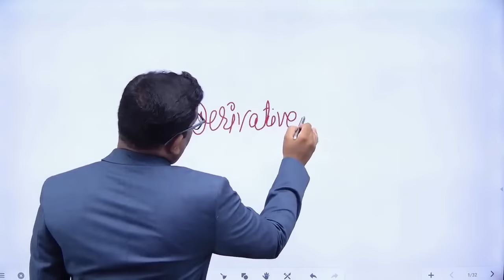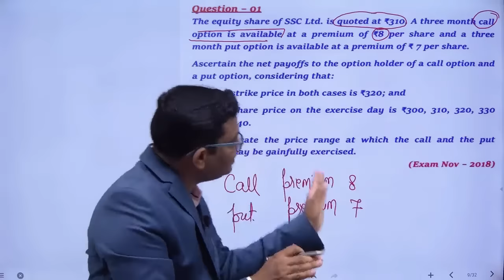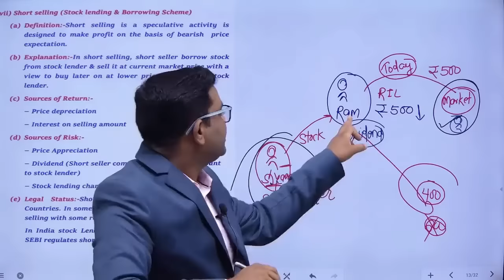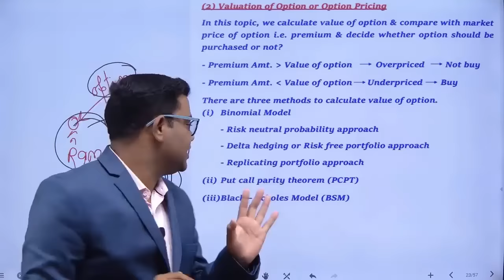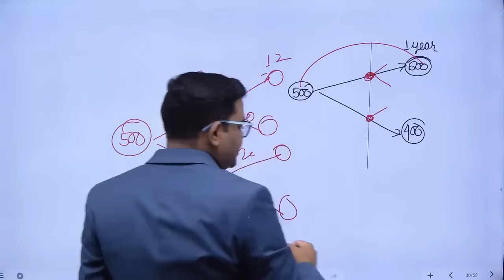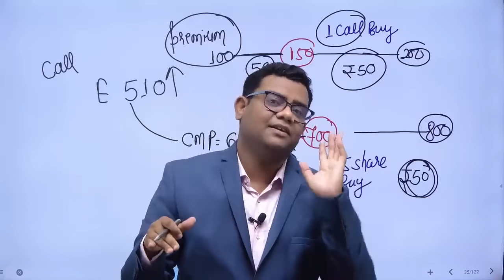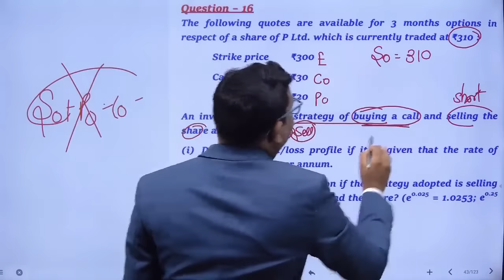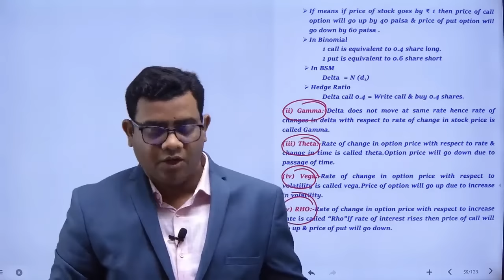Derivatives Revision Part I CA Final SFM May 2023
Notes